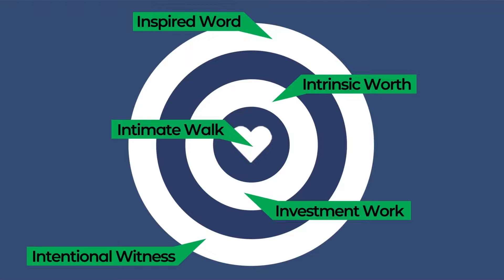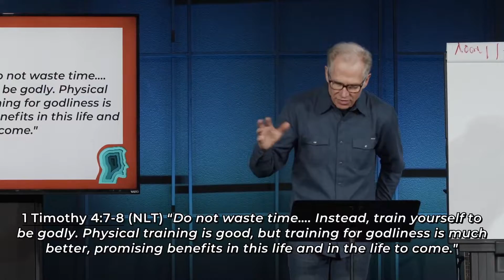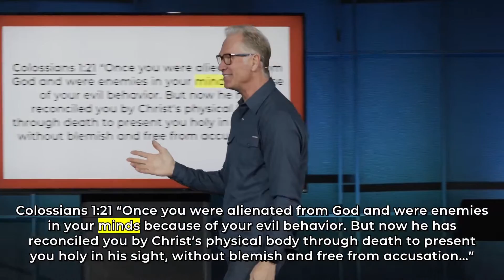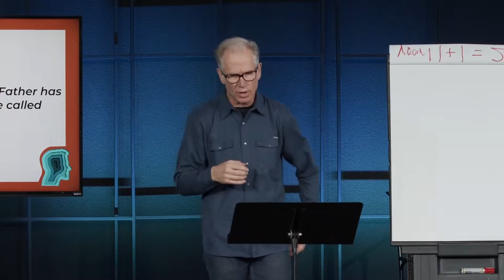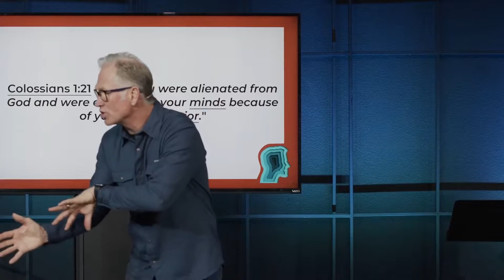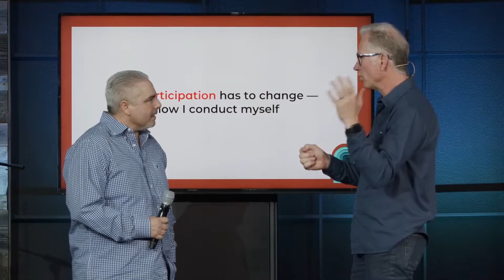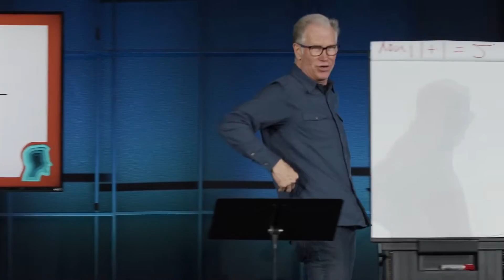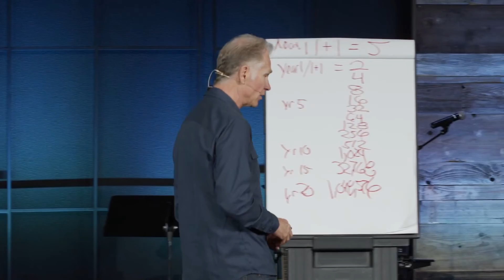Investment Work | Identity Week 37 | Pastor Jeff Leis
Hey YC Online!

ABOUT YOSEMITE CHURCH:
Our mission is meeting people where they are and loving them to where Christ wants them to be. Yosemite Church wants to help you find your next step. Find locations, videos, and more info about us at yc.church/ or download the Yosemite Church app at yc.church/visit/.

NEXT STEPS:
Have you made a decision to follow Jesus? You may be wondering what’s next on your journey. We want to help! Let us guide you to your next steps in your walk with Christ: yc.church/next-steps/

All music performed under CCLI Licenses: 6010 and CSPL028666